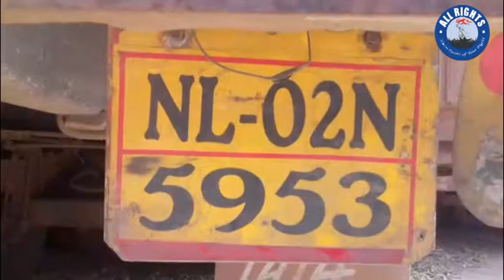पुलिस को बड़ी सफलता हाथ लगी 350 कार्टून शराब और एक क्विंटल गांजा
भागलपुर : भागलपुर के जीरो माइल थाना पुलिस को बड़ी सफलता हाथ लगी लगभग 350 कार्टून शराब और एक क्विंटल गांजा ट्रक से बरामद गुप्त सूचना के आधार पर की गई छापेमारी .